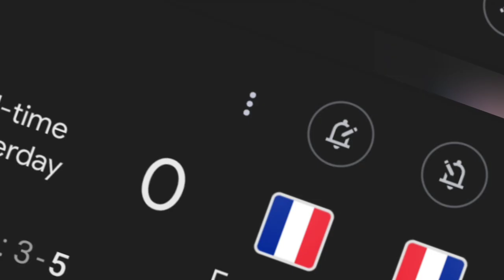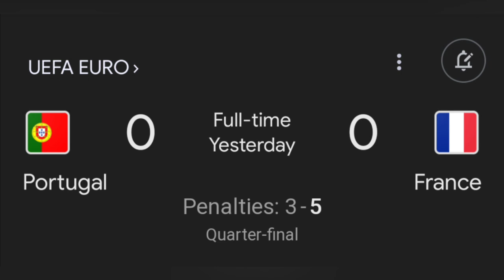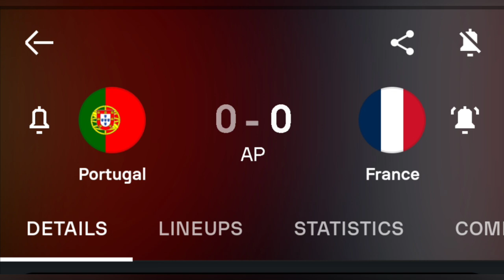All Penalties: Portugal (3) 0-0 (5) France || Euro Quarter Final 2024 || CR 7 Out